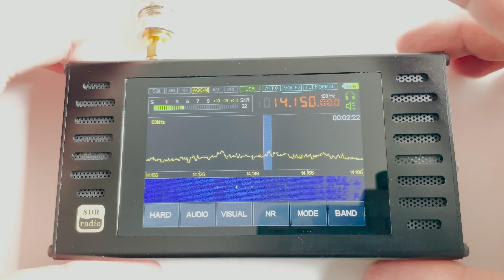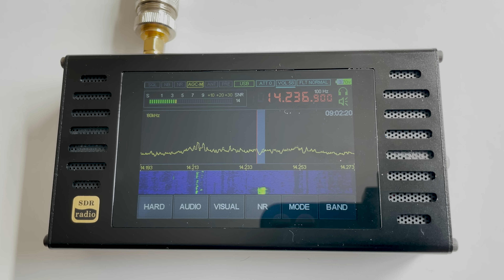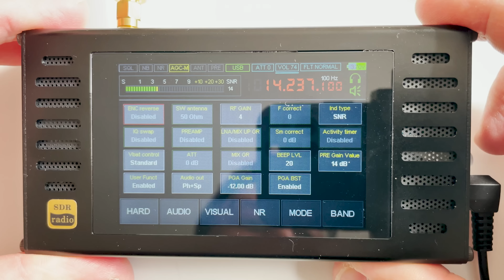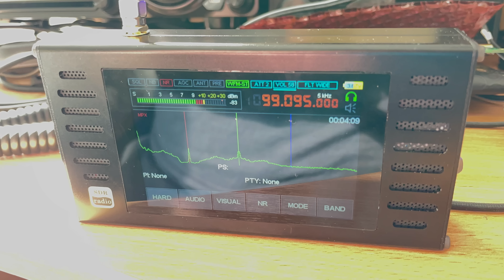Malachite V4 SDR DSP Radio Receiver 50KHz - 2GHZ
Here we take a look at another iteration of the Malachite SDR DSP receiver, advertised as a V4 in a nice aluminium housing with Stereo speakers.

In all honesty it appears to be very similar to previous ones I have had but its more responsive and comes with a proper decent case and speakers.

If you would like to show your support for this channel, then please consider becoming a member by clicking here: